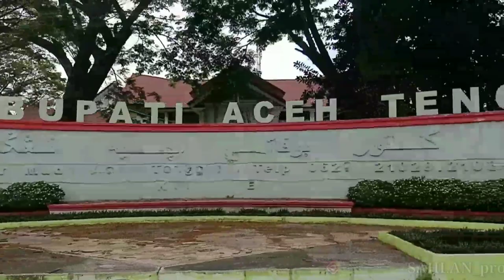AKU BARU TAHU DI MALAYSIA JARANG BUNYI KLAKSON/ HON, JALAN RAYA INDONESIA KUTA CANE ACEH TENGGARA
Alhamdulillah rekuesan kalian bisa saya tunaikan ini adalah vidio vlog pertama aku di daerah aku perkotaan kuta cane aceh tenggara yang manan untuk memberanikan diri demi kalian dan ini adalah salah satu tangung jawab aku juga so terimakasih ya sudah suport dan semoga tidak ada bosan2 nya suport channel ini trus kita akan berupaya berusaha membuat vidio yg menarik insyaAllah 😊